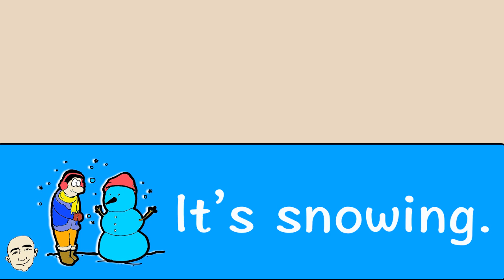The Weather - Super Simple Learning (vocabulary) | Learn English - Mark Kulek ESL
Super Simple Learning for Vocabulary: Describing the Weather. KeyWords: It's sunny, It's raining, It's cloudy, It's snowing, It's windy, It's chilly, It's cold, It's freezing, It's hot, It's warm, It's perfect. Videos